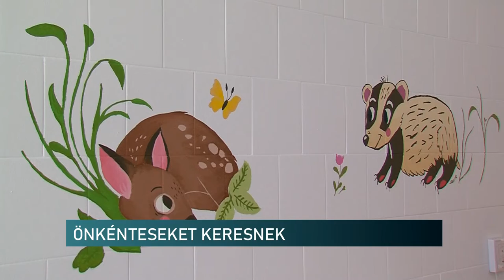Új önkénteseket toboroz a Nevetnikék Alapítvány - Pécs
Mintegy 30 új önkéntes foglalkoztatását tervezi még idén a Nevetnikék Alapítvány. A szervezet munkatársai a Gyermekklinika különböző osztályain tesznek látogatásokat és foglalják le a kicsiket játékokkal, mesékkel, foglalkozásokkal. Az új tagok képzése 2-3 hónapot vesz igénybe, ezután párban járják majd a kórtermeket. Cél, hogy eltereljék a gyerekek figyelmét a betegségről, jó kedvet csempésszenek a kórházi falak közé.